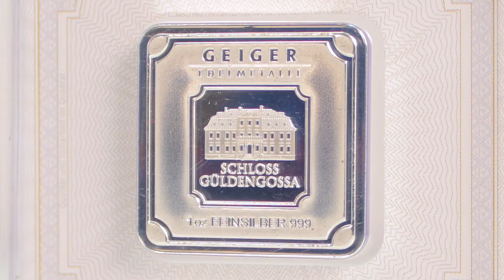1 Unze Geiger Original Silberbarren in 360° Ansicht